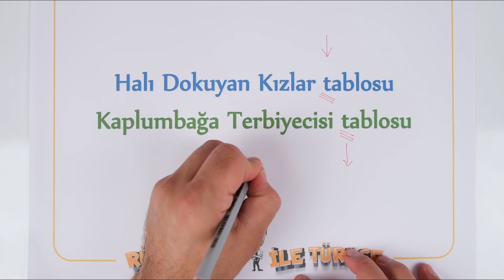Ressamlar tabloları küçük yapsın !!! RÜŞTÜ HOCA